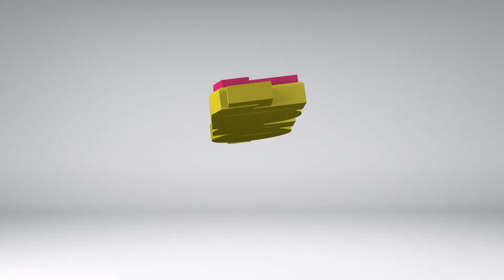La Pasadita Pan de Barrio en Matamoros Tamaulipas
Lo que los grandes corporativos no pueden igualar es
la nostalgia y el sabor auténtico que dan las recetas
familiares